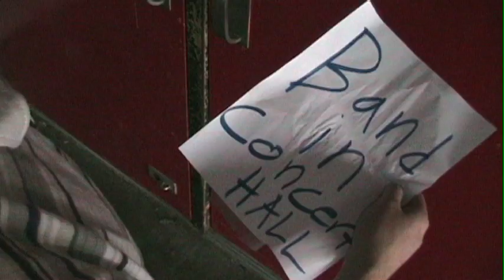Stanwood High School Dirty Deeds Done Dirt Cheap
Stanwood High School Performs Dirty Deeds Done Dirt Cheap by AC/DC for the "School of the Rock Battle of the Bands."